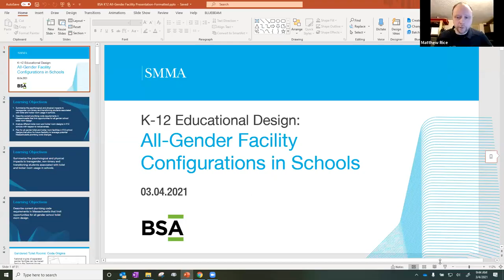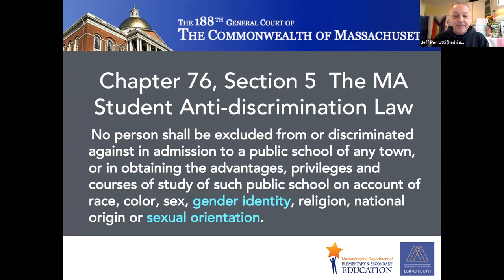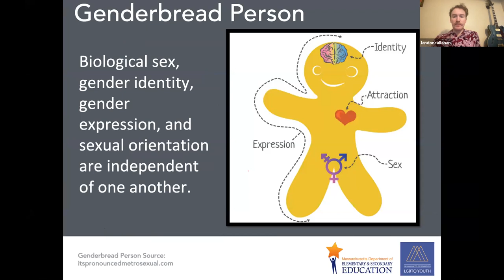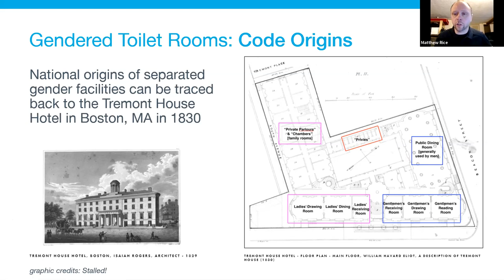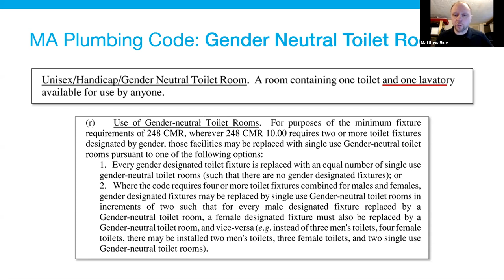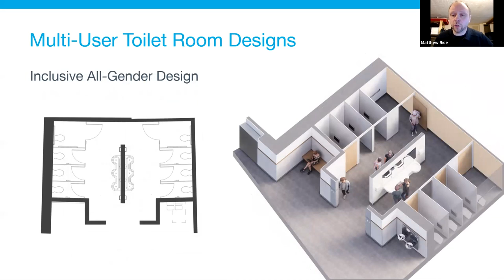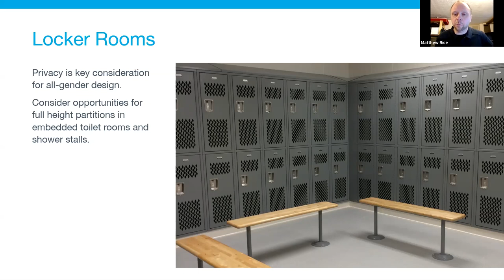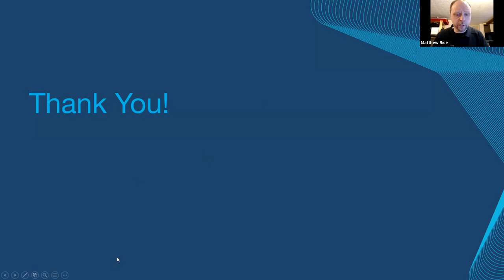K-12 Educational Design: All-Gender Facility Configurations in Schools